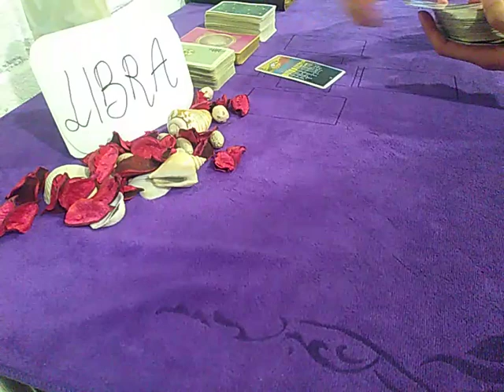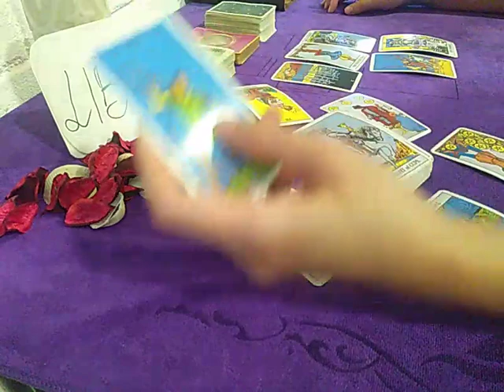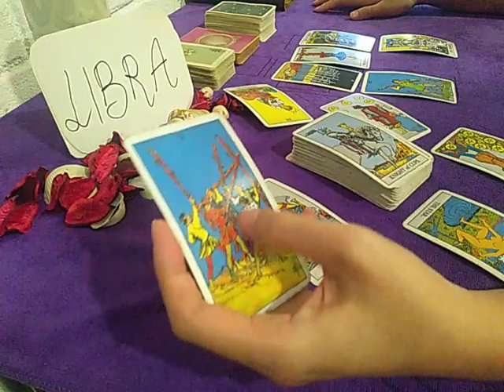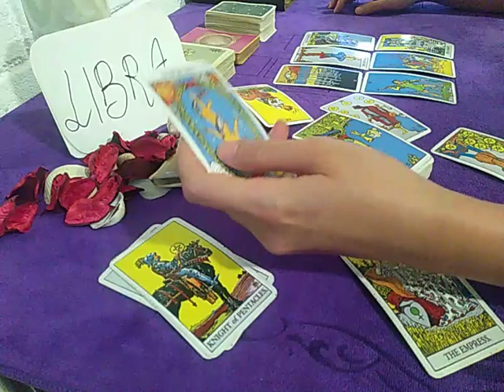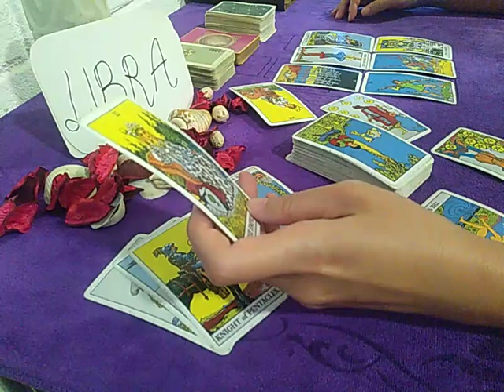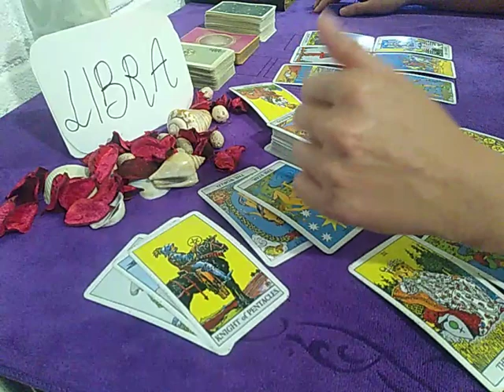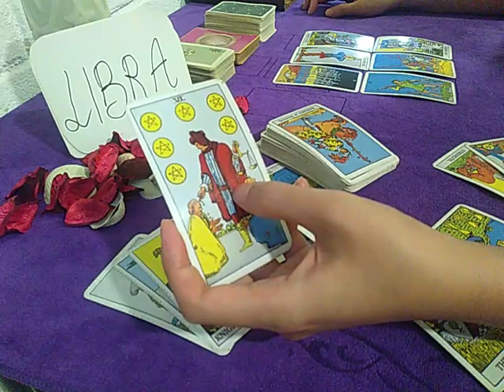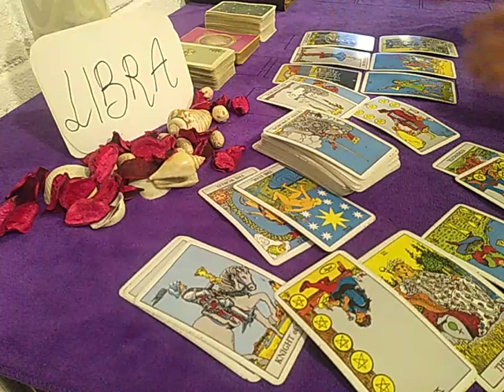LIBRA ❤️ MOVING FORWARD WITHOUT THEM BECAUSE... ❤️ SEPTEMBER 2020 TODAY LOVE GUIDANCE READING